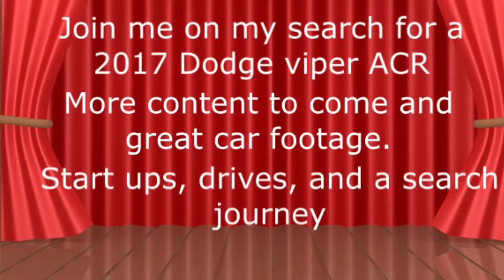Lamborghini Aventador SV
While shopping for a 2017 Dodge Viper ACR, I ran into this beautiful car. A Lamborghini Aventador SV. Beautiful car!